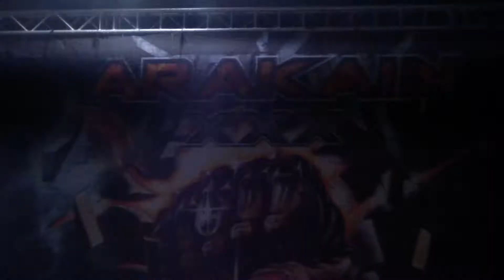Arakain - Forsage Live Snina 2012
Rock pod Sninským kameňom fest 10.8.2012